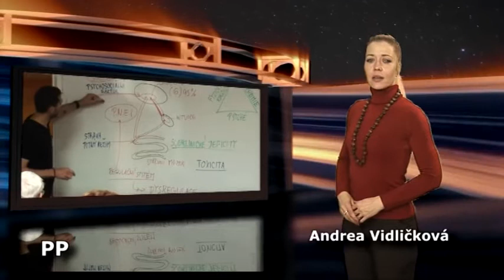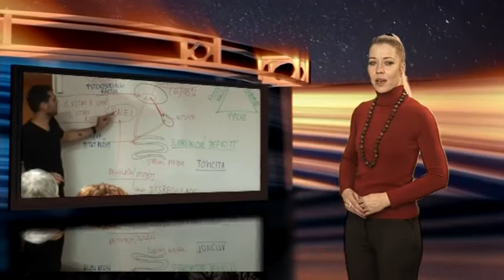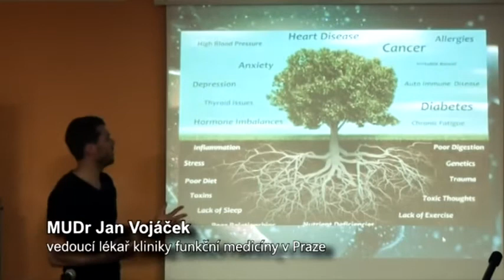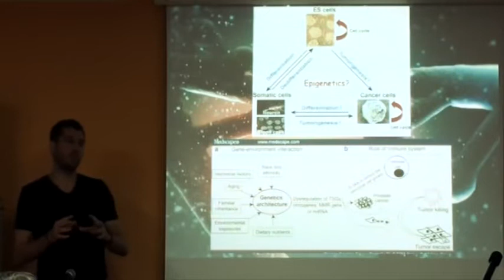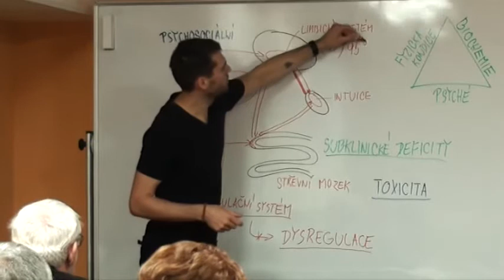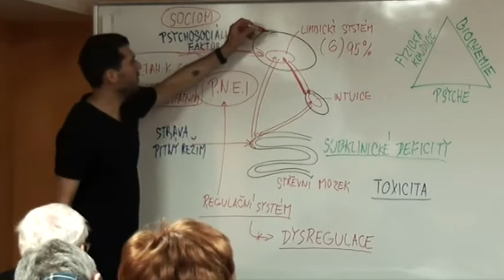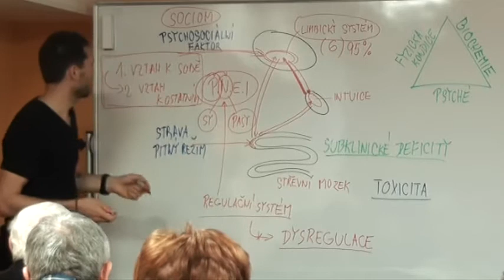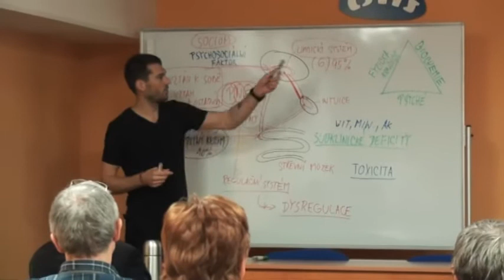07/2017 - Alternativní pohledy